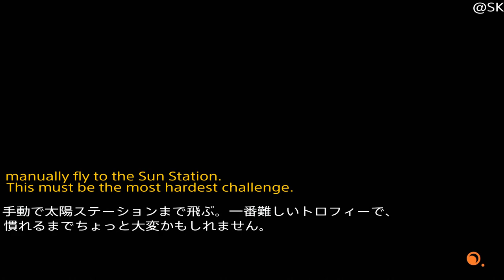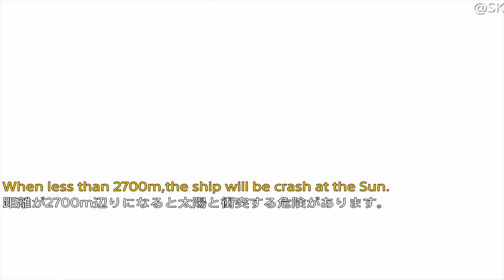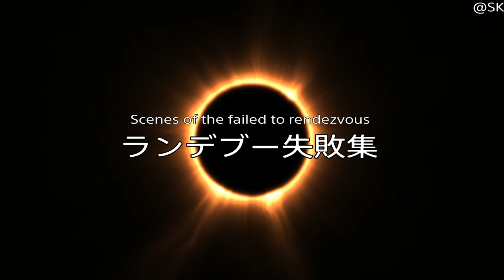Outer Wilds Trophy 「ホットショット」手動で太陽ステーションまで飛ぶ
手動で太陽ステーションまで飛ぶ。
結構難しいトロフィーです。幾つかランデブーのポイントも。